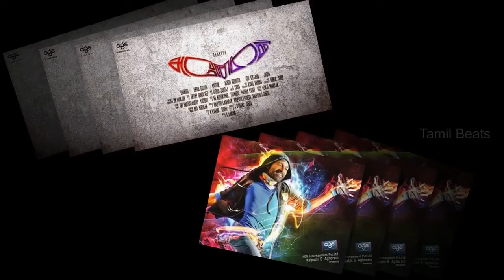Anegan Movie First Look Exclusive Video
Anegan Movie First Look Exclusive Video. Anegan is an upcoming Indian Tamil romantic thriller film directed by K. V. Anand. The film stars Dhanush, Amyra Dastur, Aishwarya Devan and Karthik, with Atul Kulkarni, Ashish Vidyarthi, Aishwarya Devan and Jagan in supporting roles. latest tamil cinema news and latest cinema news and tamil movie review and tamil cinema review tamil movie trailer and cinema review and cinema news today tamil and kollywood news and cinima news and tamil cinema news and tamil cinema shooting spot hot and tamil cinema 2014 and tamil cinema news latest and tamil cinema review and tamil cinema kisu kisu and cinema updates and upcoming tamil movies and upcoming tamil movie updates and news about tamil films tamil movie news and tamil movie updates and new movie video.

Thanks..,